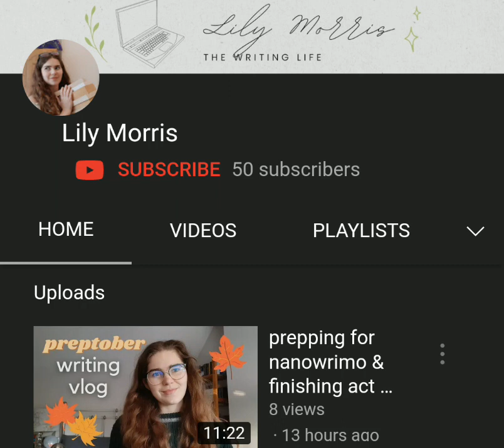Lily Morris NanoWrimo needs 100 Subscribers l AuthorTube